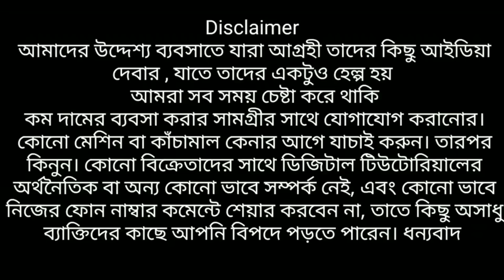জামদানি হ্যান্ডলুমের আসল কারখানা | অফারে নয় সৎ জায়গা থেকে শাড়ী কিনে ব্যবসা করুণ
best jamdani saree wholesaler in santipur
sutir chapa manufacturer santipur

Alo Saree Centre
address
gobindapur,santipur,nadia